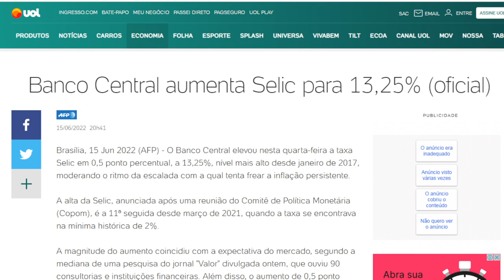As consequências do aumento das taxas de juros nos Estados Unidos e no Brasil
Economia: Nesta semana ocorreu mais um aumento dos juros básicos no Brasil e nos Estados Unidos. A intenção é conter a inflação, mas os efeitos não estão sendo sentidos.